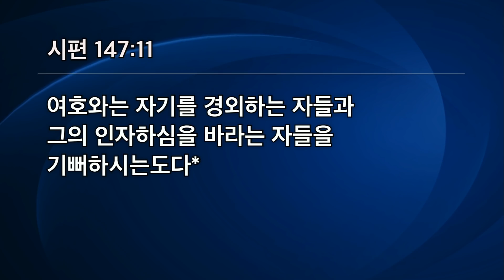[선한목자교회] 금요성령집회 2021년 04월 09일 | 하나님께 소망을 두는 자를 기뻐하신다 - 유기성 목사 [시편 147:10-11]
하나님께 소망을 두는 자를 기뻐하신다 - 유기성 목사 [시편 147:10-11]